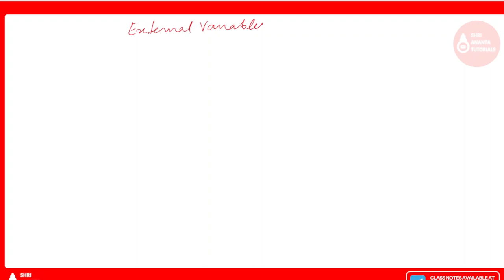External Variables I Storage Classes in C programming I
Automatic Variables I Storage Classes in C programming
What are different types of variables in C,What is a type variable,What is variables and types of variables,What is variable in C language with example,static variable in c,global variable in c,auto variable in c,local variable in c,identifiers in c,types of variables or identifiers in c